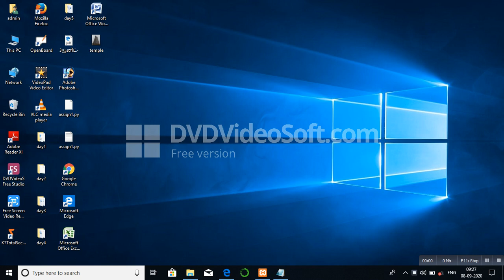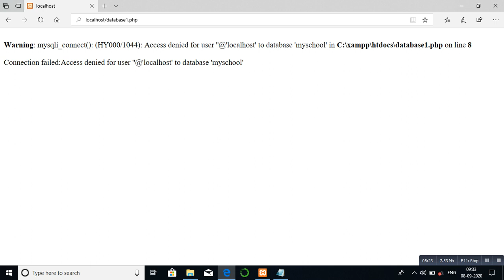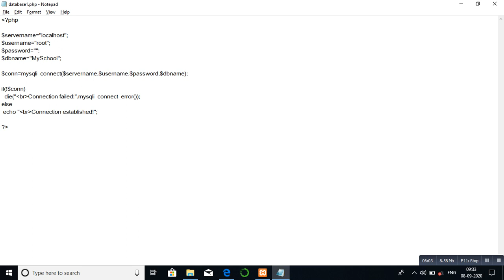Computer Applications(1)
Ch09DB_connection